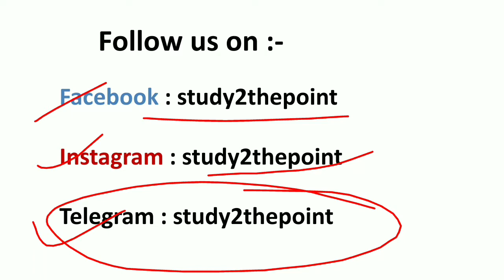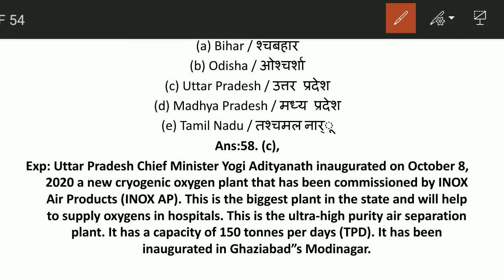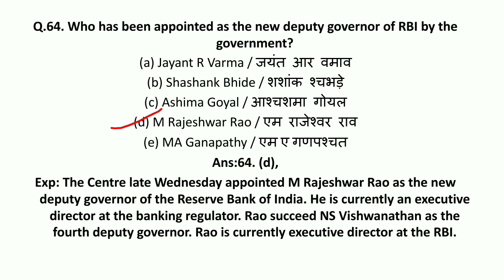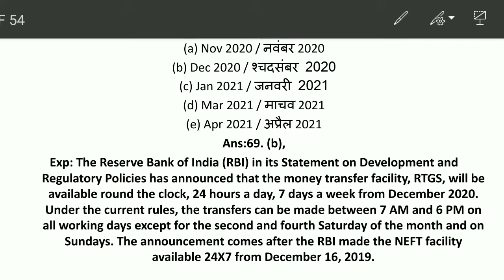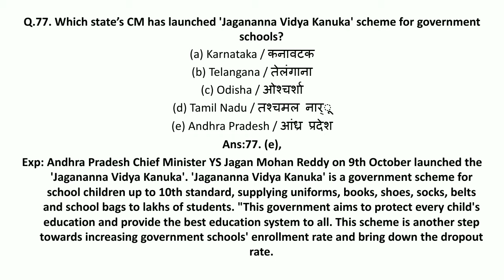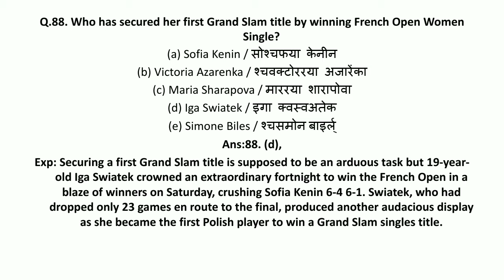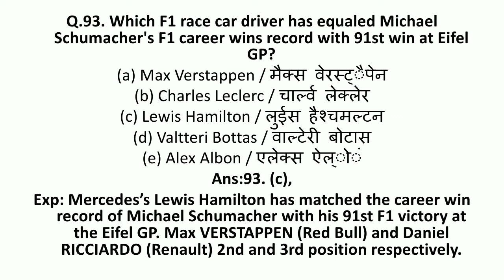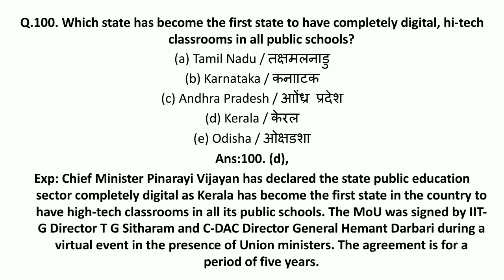NTPC || SSC || CDS || BANK || AFCAT | Current affairs October 2020 Part (2)